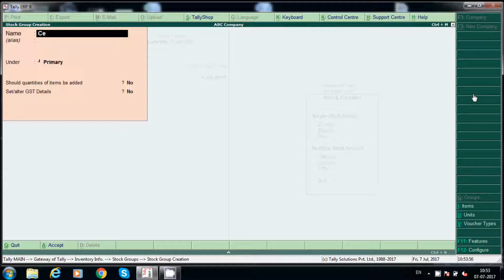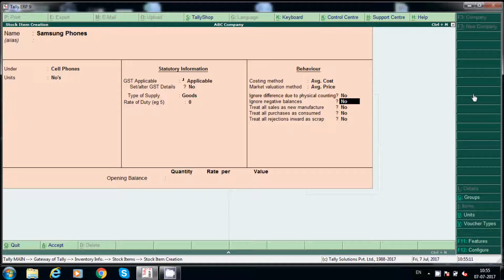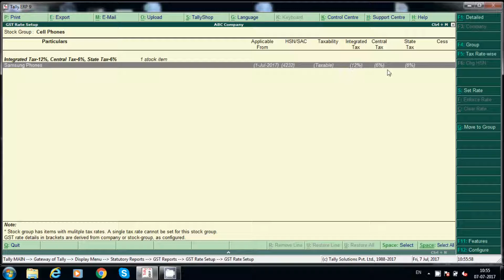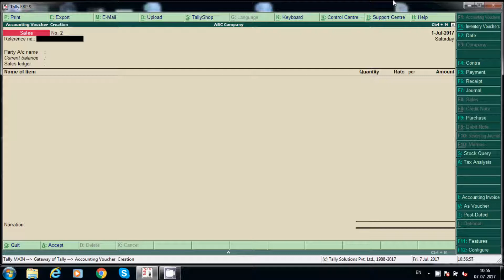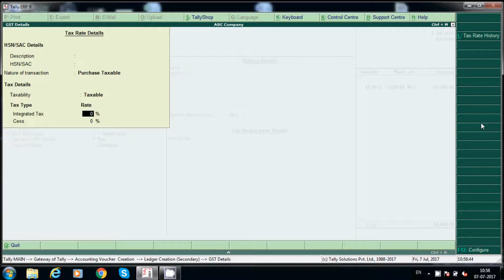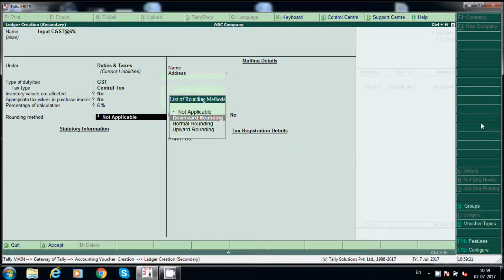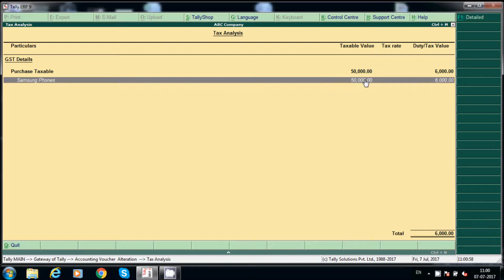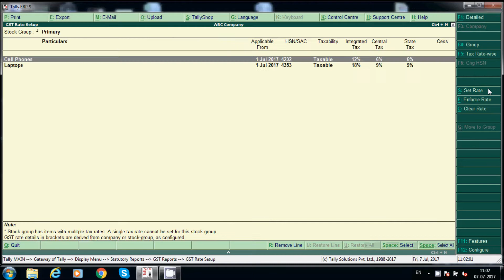Set Up GST Tax Rates & HSN Code in Tally || Tally ERP9 Release 6.0.1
This video indicates how to set up  HSN codes and tax rates in Tally ERP9.